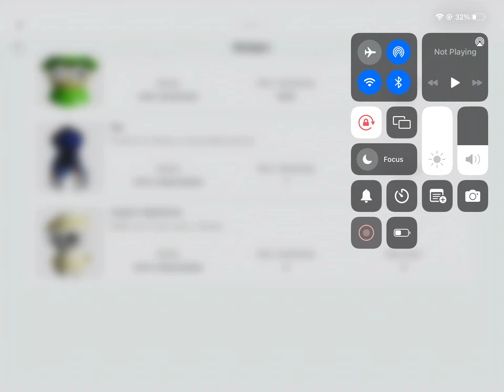Cart ride into Dave and Bambi leak coming soon?